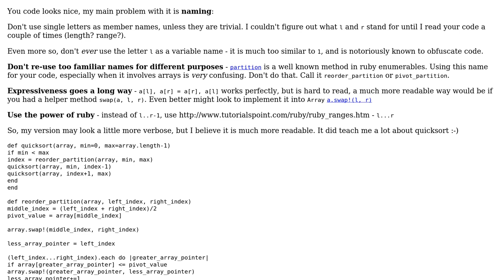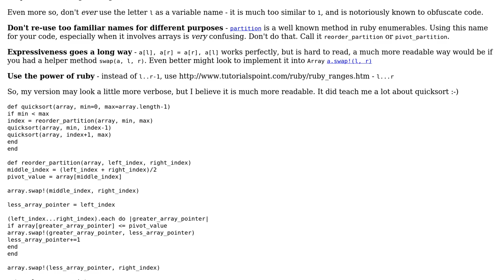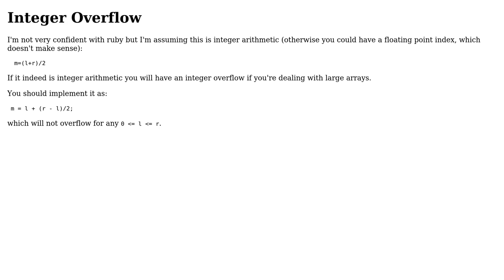Quicksort implementation (2 Solutions!!)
Quicksort implementation

With thanks & praise to God, and with thanks to the many people who have made this project possible! | Content (except music & images) licensed under CC BY-SA | Music | Images & others | With thanks to user Uri Agassi user krystah user Jamal user Emily L. and the Stack Exchange Network Trademarks are property of their respective owners. You are responsible for your own actions.